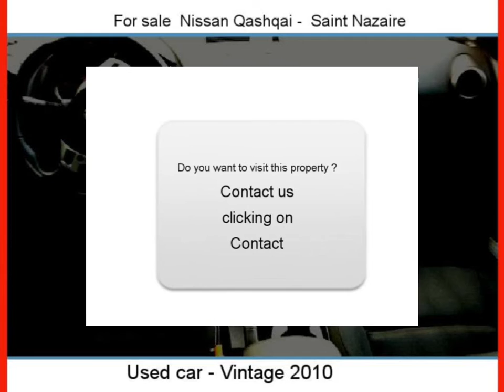Sale one Nissan Qashqai Saint Nazaire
For sale at  Saint Nazaire  Used car Nissan Qashqai of 19000 Km.
used motors Autoenvideo : Sale one Nissan Qashqai  Saint Nazaire  Loire-Atlantique